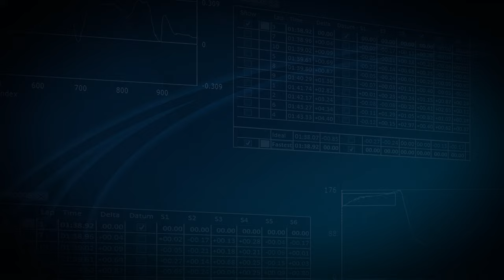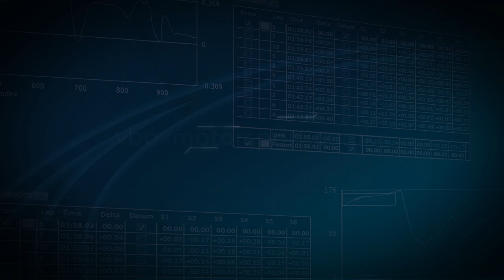Zengő Motorsport use VBOX to take CUPRA e-Racer to victory in Pure ETCR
ETCR and WTCR Cupra e-Racer, Jordi Gené, explains how VBOX was 'key to the success' as the CUPRA team dominate the first ever electric touring car championship with three wins out of a possible five.